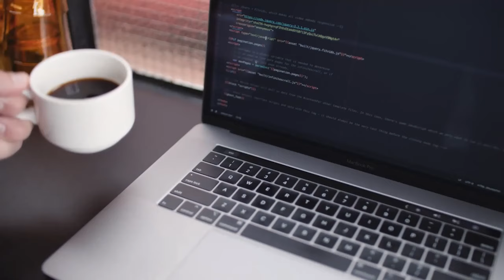TechTime-190: Taylor Swift Navigating Deepfake's, Cybersecurity Guest - Espinosa | Airdate: 1-30-24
Taylor Swift is Navigating Deepfake's, Cybersecurity Dangers Exposed from Nick Espinosa, Elon Musk is Making the Matrix Real, and Amazon Ring's Huge Step Forward on Privacy, all of this and more.

Prepare to navigate the murky waters of deepfakes and the sharp edge of cyber-security breaches, as our podcast episode takes you through the ethical labyrinths of cutting-edge tech. With deepfakes ruffling feathers across industries, we delve into the implications of this technology, which can make anyone say or do anything on screen. But that's just the opening act; we also scrutinize Elon Musk's Neuralink claims and Ring's pivotal policy shift on police access to doorbell footage. And that's not all—cybersecurity expert Nick Espinosa joins us for an eye-opening discussion on the digital dangers lurking in the shadows of our government and personal devices.

Our conversation with Nick is a red alert for anyone who's ever shrugged off those pesky software updates. We dissect the disturbing ease with which hackers can breach even the most fortified digital fortresses, from Homeland Security to Microsoft's backyard. We then expose the chilling reality of online scams and how they're diverting profits from genuine creators.

As we wrap up our tech saga, we shift from the high-stakes world of cyber attacks to the tranquil, yet intricate notes of Shanks Homestead Sour Mash Whiskey. Then, we change tempo, pondering the recent cyber onslaught in Fulton County and what it means for the future of governmental cyber fortification. With an anticipatory glance at Windows 11's upcoming features, we leave you contemplating a provocative notion: should government agencies be the vanguard of cybersecurity investment, or is it a shared battlefield with private enterprises? Tune in to probe these questions and more—and to become part of the conversation that shapes our digital lives.

Episode 190: This week on TechTime with Nathan Mumm®, we'll be discussing a range of topics from the world of technology. We'll start by exploring the growing challenge of deepfakes and the lack of regulation surrounding them. Next, we'll talk about Elon Musk's Neuralink company and their recent claim of successfully implanting a wireless brain chip in a human. We'll also discuss Ring's recent decision to no longer allow police to request users' doorbell camera footage.

Stay tuned for all this and more, only on TechTime Radio with Nathan Mumm, the show that makes you go "Humm" Technology news of the week for January 28th - February 3rd, 2024

--- [Now on Today's Show]
--- [Top Stories in Technology]

- Elon Musk says Neuralink implanted wireless brain chip -
- Deepfakes exploiting Taylor Swift images exemplify a scourge with little oversight.
- Ring will no longer allow police to request users' doorbell camera footage

--- [Pick of the Day - Whiskey Tasting Reveal]
Shenk’s Homestead Sour Mash Whiskey (2023) | 91.2 Proof | $110.00

--- [Ask the Expert - Nick Espinosa]
Nick talks about his four technology breaches, scams and hacks.

--- [This Week in Technology]
This Week in Technology: January 31, 1995 - AT&T and VLSI Protect Against Eavesdropping

--- [Marc's Whiskey Mumble]
Marc Gregoire's review of this week's whiskey

--- [Technology Fail of the Week]
This week’s “Technology Fail” comes to us from Fulton County, Georgia.

--- [Mike's Mesmerizing Moment brought to us by StoriCoffee®]
Question: Should government identities spend more in cyber security than private companies?

--- [Nathan Nugget]
Windows 11 Features expansion with AI

--- [Pick of the Day Whiskey Review]

Mike: Thumbs Up
Nathan: Thumbs Up